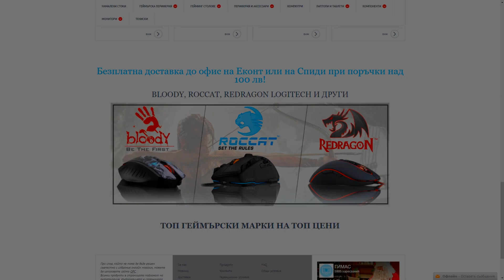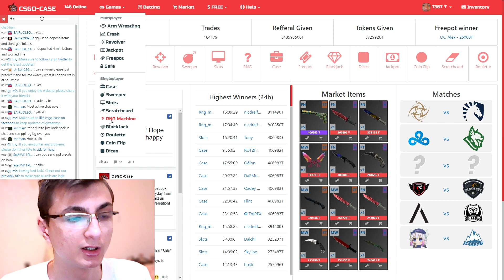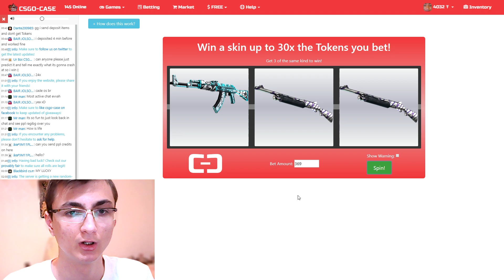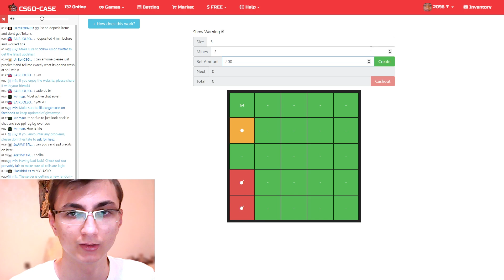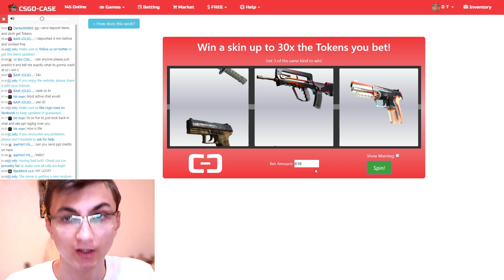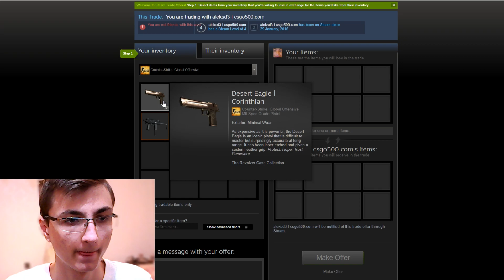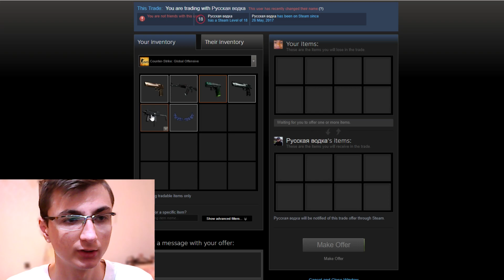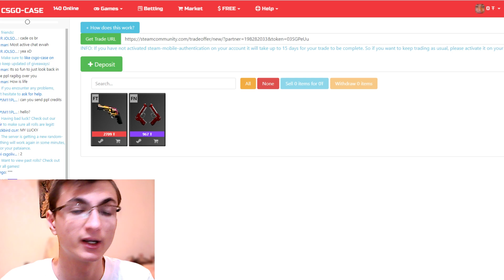ПОБЕДИТЕЛИТЕ ОТ РАЗДАВАНЕТО! 💰 | CSGO-CASE.COM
►Ако се нуждаете от периферия или компютър, посетете използвайте промо код MCBG за 5% отстъпка!
Игри на ниски цени използвайте промо код MCBG за 5% отстъпка!
►Софтуер и периферия!
•Обработка: Adobe Premiere Pro CC
•Микрофон: Condenser Microphone BM-700
•Слушалки: Redragon Siren
•Мишка: Redragon Phoenix
•Клавиатура: Redragon Harpe
►Социална медия!
►PC Характеристики!
•CPU: AMD Ryzen 7 1700x @ 3.4GHz
•GPU: ASUS DUAL GTX 1060 6GB
•RAM: 16RAM, Kingston HyperX Fury (2666MHz)
•OS: Windows 10 Pro, 64bit
►Дизайнер!